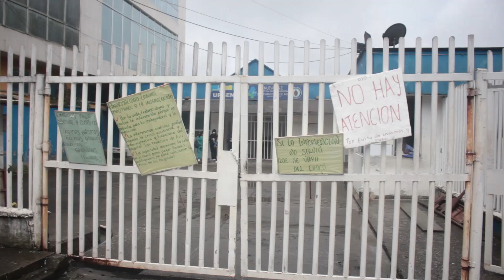Continúa anormalidad en hospitales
Actualidad | El vice ministro de salud, las autoridades del Chocó y el personal de la salud se reunieron para buscar solución a la crisis hospitalaria, aunque hubo un nuevo anuncio de recursos no se logró que se levante la anormalidad laboral.